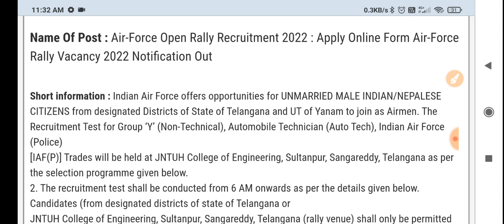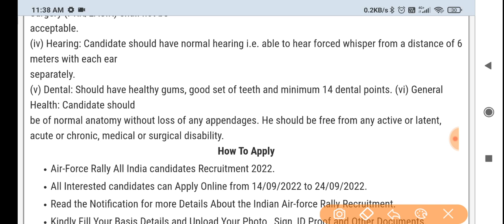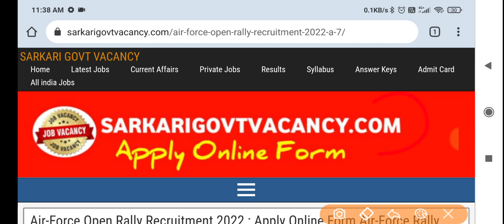Indian Airforce Non Technical Rally भर्ती 2022, Airforce New Rally Vacancy 2022 Notification Out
☑️Join
☑️ Coast Guard SCIENCE Class link ⬇️